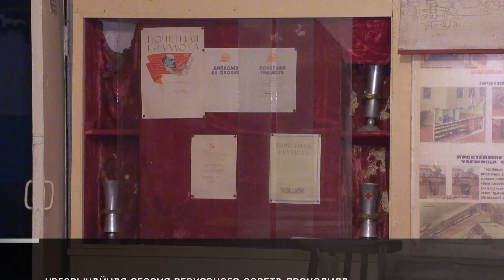Декларации о независимости Приднестровья – 32 года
Сегодня 32 года, как приняли декларацию о независимости Приднестровья. Это было на сессии Верховного Совета 25 августа 91-го. Заседание проходило на столичном заводе «Литмаш» в подвальном помещении. Почти секретно. В Приднестровье опасались провокаций Кишинева.